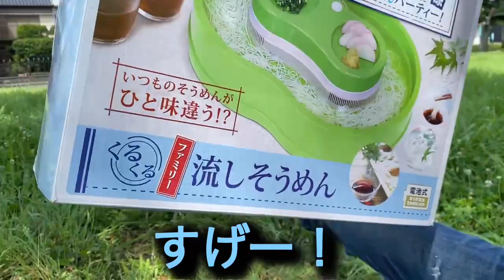流しゴキそうめんで夏を満喫【昆虫食】